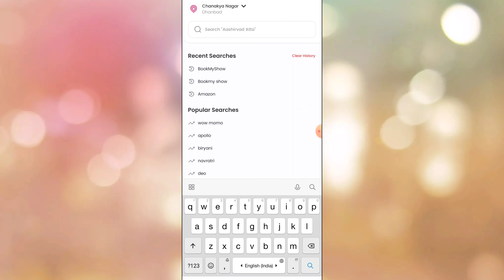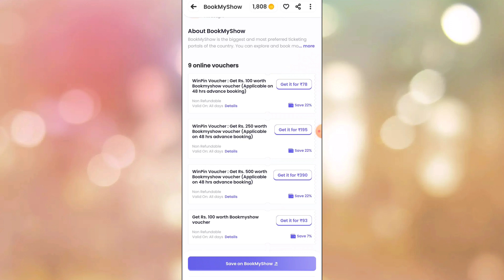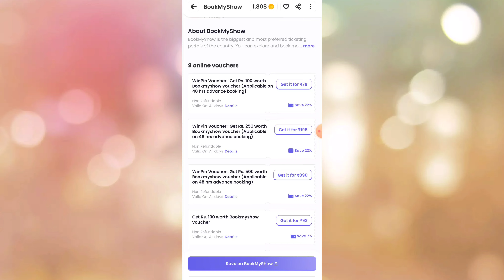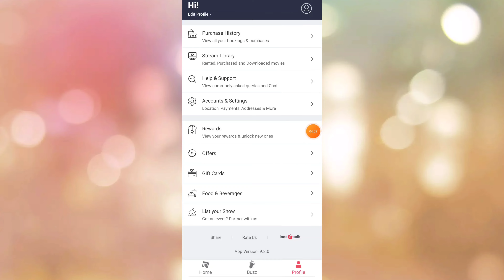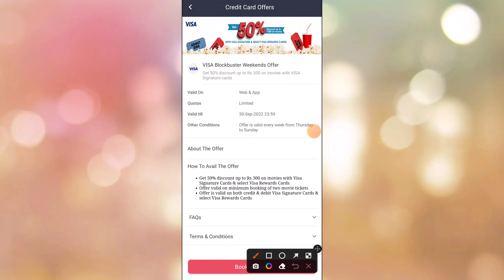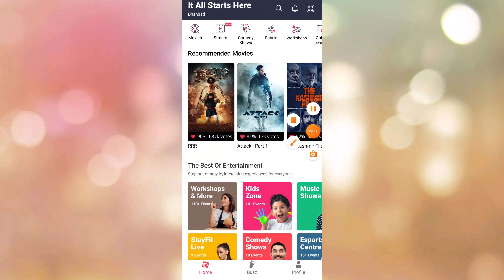[Over Now] Get Movie Tickets at 50% Upto Rs.300 & Magicpin Loot Discount on Movie Tickets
Get Movie Tickets at 50% Upto Rs.300  & Magicpin Loot Discount on Movie Tickets

Rajveer Rupam

Gears Used:-